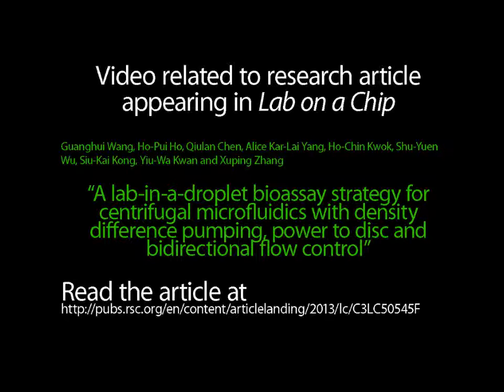A lab-in-a-droplet bioassay strategy for centrifugal microfluidics with density difference pumping..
Video related to research article appearing in Lab on a Chip., H. P. Ho et al., "A lab-in-a-droplet bioassay strategy for centrifugal microfluidics with density difference pumping, power to disc and bidirectional flow control".